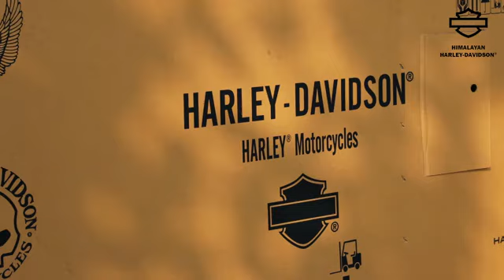First Harley Davidson Pan America 1250 In India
Video - Himalayan Harley Davidson, Chandigarh.